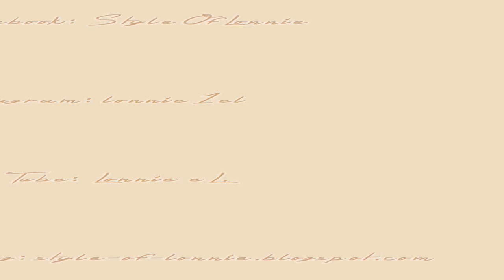Challenge | Účesy podle Pinterest.